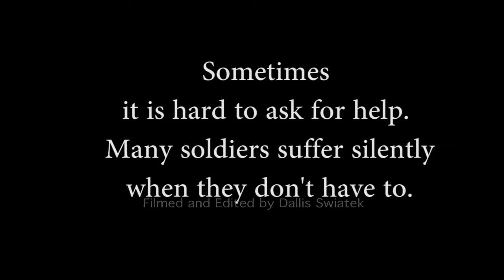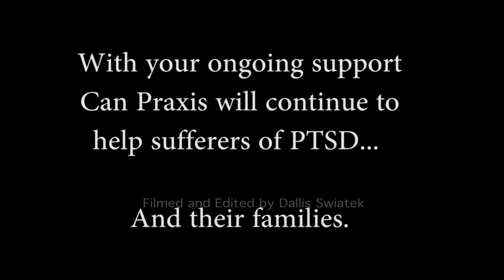Can Praxis 1 WATERMARK+ TC BURN